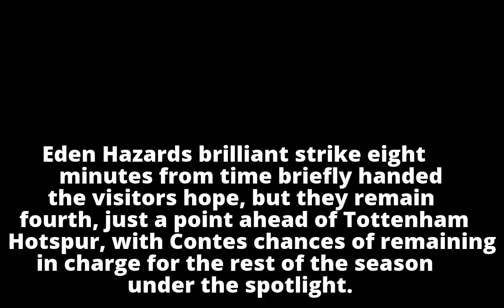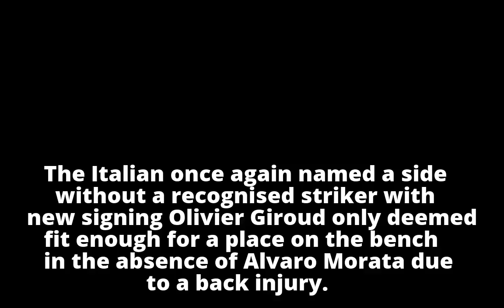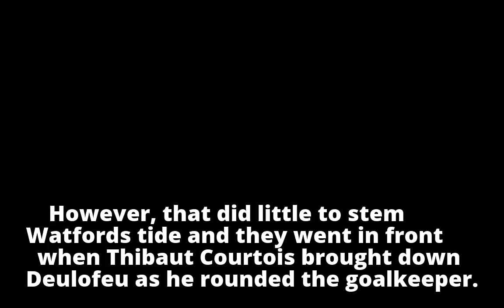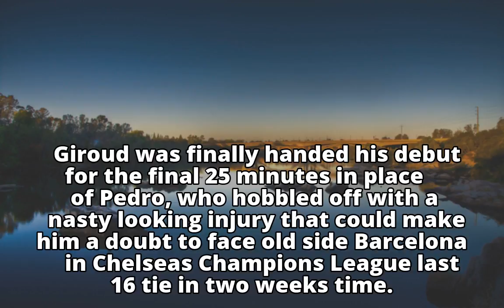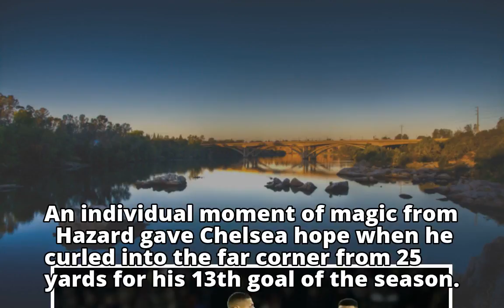Football: Watford thrashing piles pressure on Chelsea boss Conte